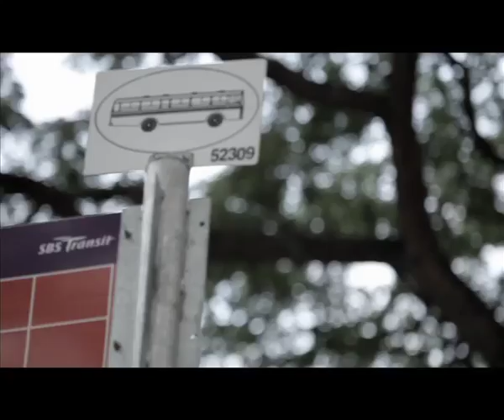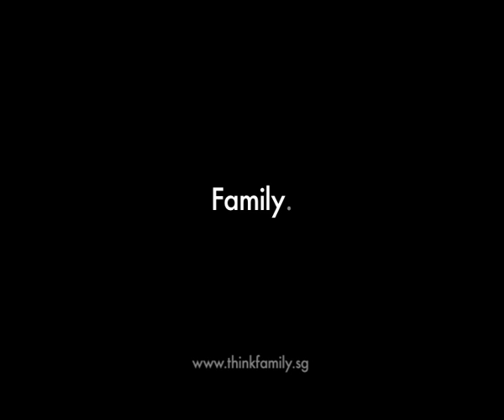MCYS "A Girl's Hope"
freeflow productions

Director: Roslee Yusof
Producer: Vanessa Thomas
DOP: Roslee Yusof